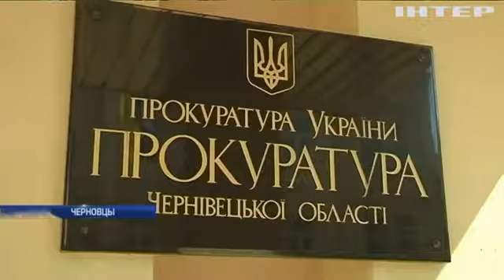На Закарпатье активисты остановили контрабанду древесины